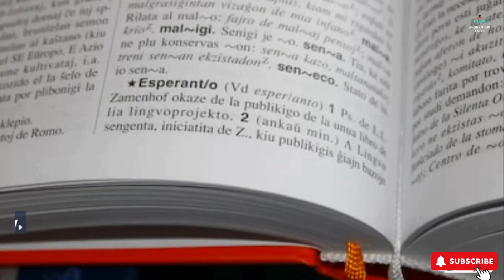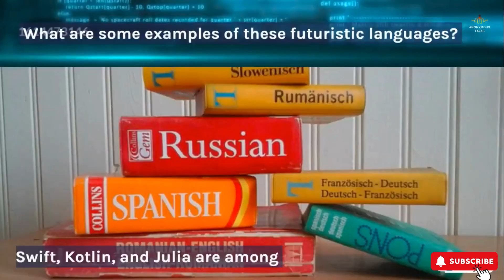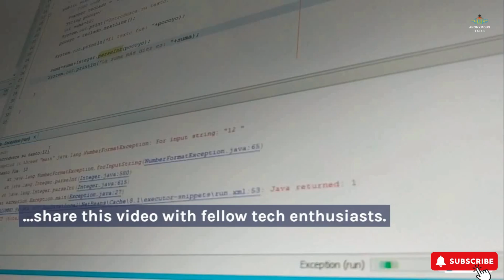Next-Gen Programming Languages.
Dive into the future of coding with our exploration of next-generation programming languages! Join us as we uncover the cutting-edge innovations and features reshaping the coding landscape. From enhanced performance and scalability to improved security and modern syntax, these next-gen languages redefine how developers interact with technology. Discover the potential applications and future implications of languages like Rust, Swift, Kotlin, and Julia, and explore how they're revolutionizing software development across various domains.